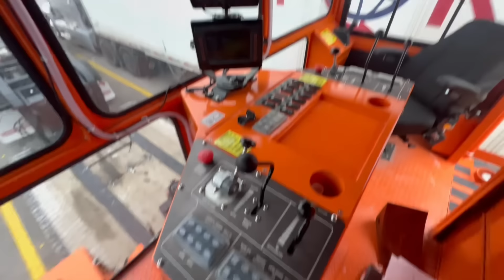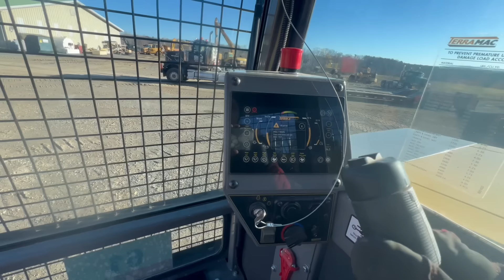Alena truck driver USA, хроники декабря 2023